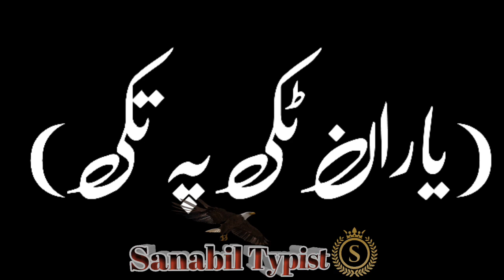Pashto shayari black screen status black screen video WhatsApp status